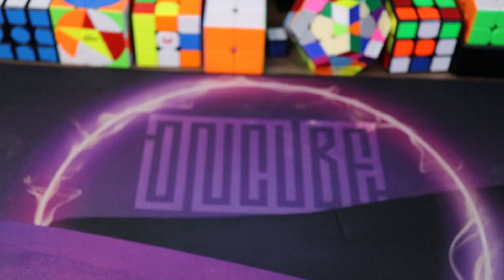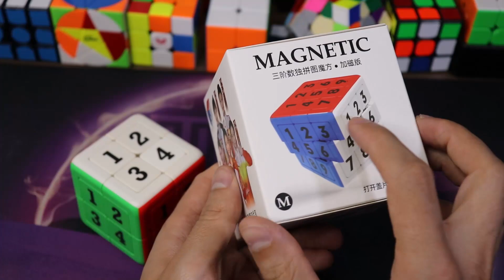Um Cubo 2x2 COMPLICADO de Montar - Racha Cuca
Esse é o 2x2x2 Racha Cuca (Klotski) da marca Yuxin.
Um cubo mágico interessante e difícil de resolver da primeira vez.

Não se esqueça de curtir e comentar :-D

Quer comprar esse cubo?

QUER APRENDER A RESOLVER O CUBO MÁGICO?